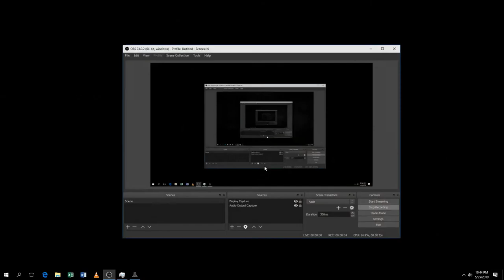Ancestors Legacy New Strategy games Walk through Gameplay Part 1